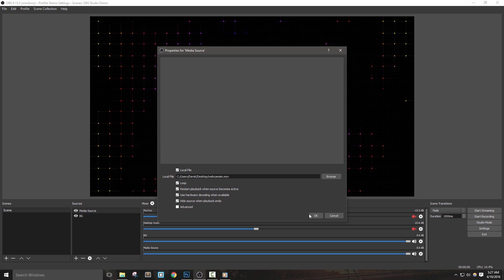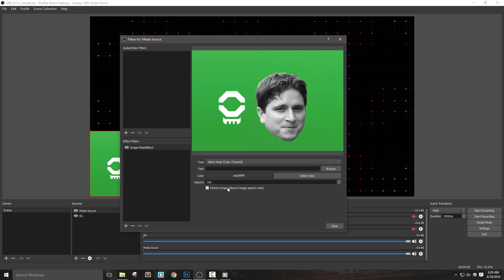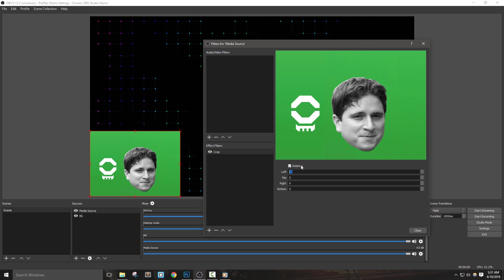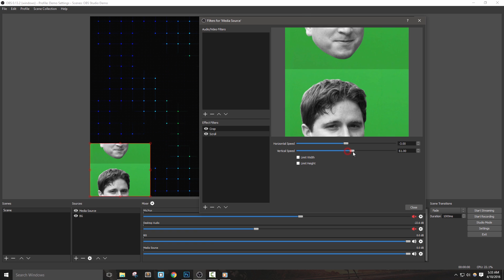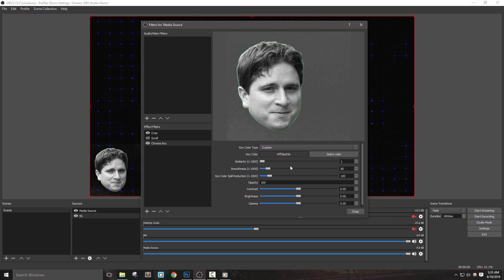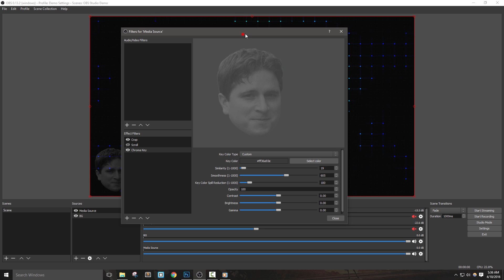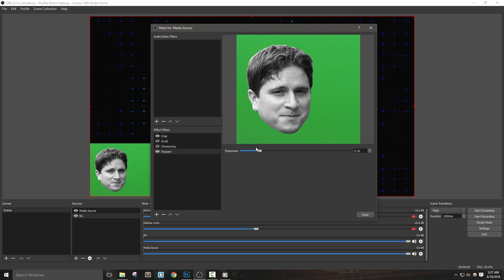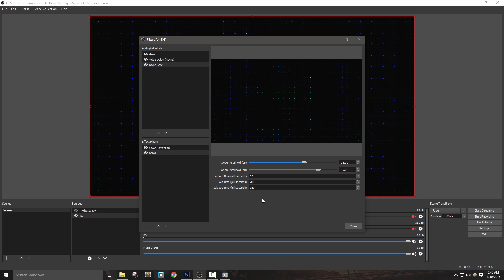Filters In OBS Studio | Tutorial 7/13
Let's take an in-depth look at each source in OBS Studio.  We cover how to add them in, and what each one can add to your stream.

TRANSCRIPT EXCERPT

Hey everyone, it’s Derek with Nerd or Die.  And In this video I’m going to show you how to use filters to modify your sources inside of OBS Studio.  This will allow you to do things like cropping, green screen effects, and even delay different sources.

The thing you need to realize about filters, is that they can be added to every source individually.  However, if you apply filters to a source in one scene, they will carry over to any other scenes that your sources are used in.  This means that if you want to have different filters applied to the same source, you’d have to add that type of source in again, and then name it something different, such as image 2.  We’ll touch more on this in a future video, about setting up our scenes.  Another thing I’d like to quickly mention is that there are two types of filters: Audio/Video Filters and Effects Filters.  We’re going to start by going through each effect filter first.

Let’s move on to an easier to understand filter, crop. Add it just like we did for the Image Mask/Blend filter, and we’ll see a familiar set up.  Leave Relative check marked.  Let’s pretend that our webcam has a bit too much showing on the left side and top.  We can use the arrows on the right to slowly adjust the amount to crop by simply clicking and holding.

The scroll filter can actually be used in some interesting ways.  First, it’s very useful to make text sources move from left to right, if they’re too long.  Next, let’s say you have a repeatable pattern, or maybe a static image that you’d like to see move a bit, you can use scroll to make it move horizontally or vertically. To do so, just adjust the sliders with the speed of each direction you’d like to have it move.  OBS will automatically make the source sort of repeat itself.

Let’s go ahead and move on to our next filter, the Color Key, but let’s actually talk about Chroma key as well.  So, you might have tried each of these out yourself, and you may be wondering “what’s the difference”?  Well, I’m going to make it quite simple for you.  If you want to filter out or hide a green screen, use the Chroma Key.  From what I’ve read and seen before, Chroma key is what more streamers will want to use.  A color key can be useful with graphics with a specific color you’d like removed.

Anyways, I’m going to actually add in an image as an example of a green screen, and show you what the settings do inside of these filters.  Let’s work with the chroma key.  We can work from the preset colors under Key Color Type, or we can pick a color of our own.  Fro green screens, this is generally the best idea, to select the closest color to your screen possible. So, with Custom Color selected, let’s hit select color. Here, we can select colors in various ways, or we can actually use “Pick Screen Color” to pull up a sort of eye dropper that will match the color we’re hovering over.  Go to your source and select the most common color shade you see in it, that you’d like to key out.  Simply click it and you’ll have the color you need. You can hit Add to custom colors, to save this color selection, and then Okay.  If you’re using a green screen, you might already see some good results, if not, don’t worry, we can do some tweaking to the options.

First, if you plan on using a green screen, I can’t recommend anything better than properly lighting it.  Having a more consistent color of green screen will produce the best results.  Ideally the entire screen is the exact same color/shade.  But, in reality this isn’t possible.  So, let’s talk about what each option does.